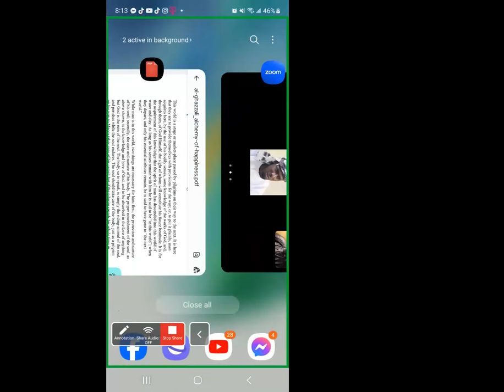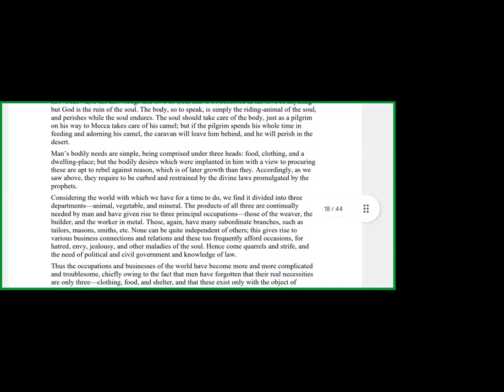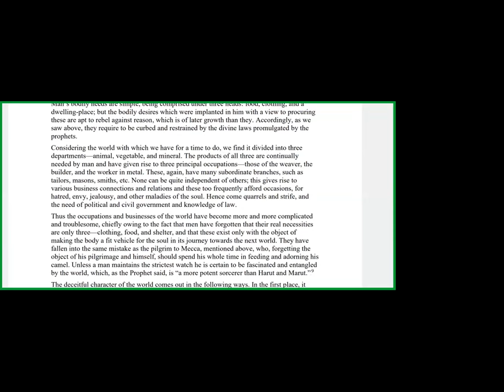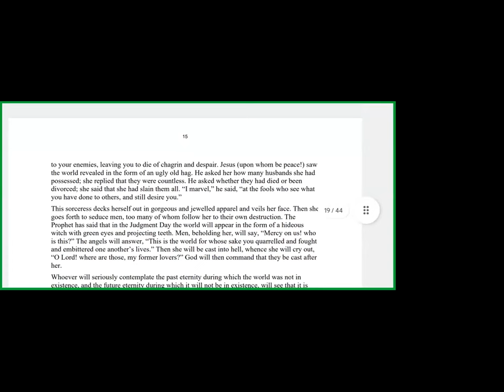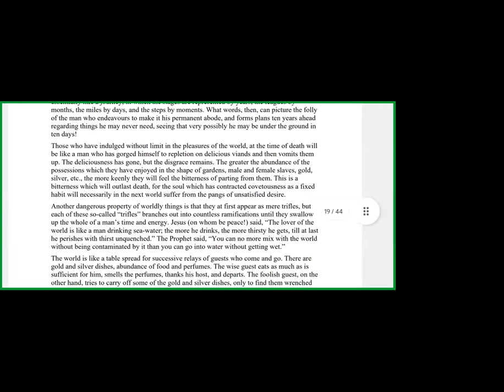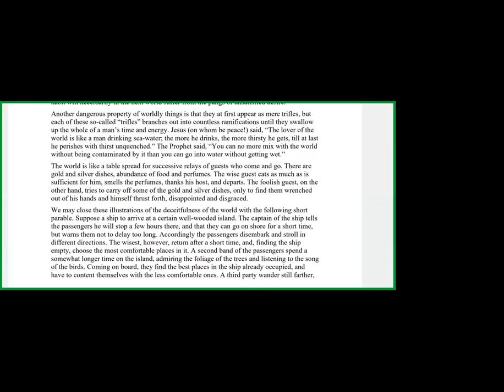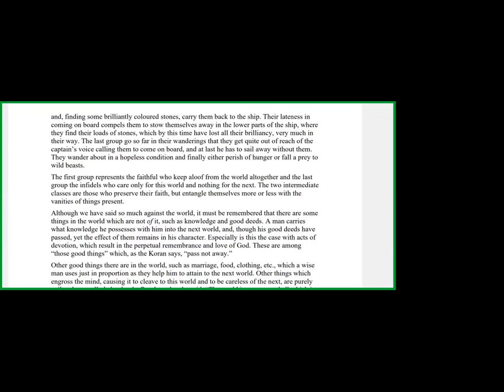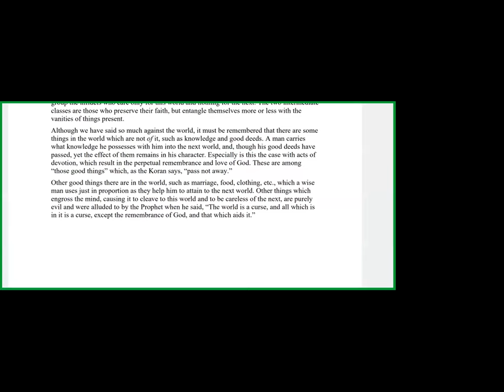787 Wednesday Night Darrah - Alchemy Of Happiness” (Part 3) By: Imam Al-Ghazali, w/Cheikh Diallo Ba